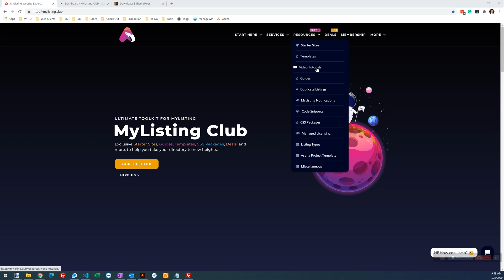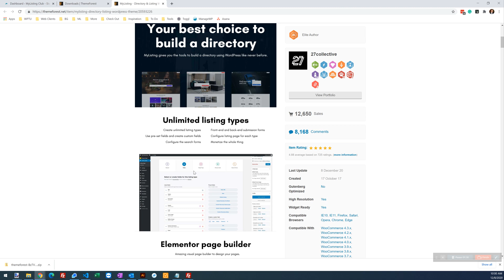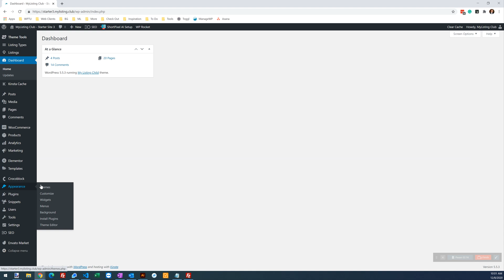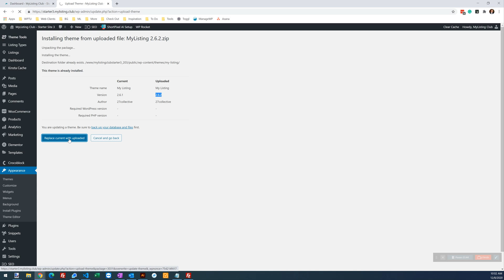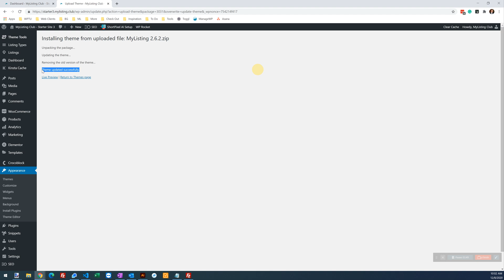MyListing Tutorial: How to Update the MyListing WordPress Theme—No Plugin or 3rd Party App Needed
In this video, I show you how to quickly and easily update the MyListing WordPress theme without the need for an additional plugin or 3rd-party application.

Are you building a business with the MyListing WordPress theme?